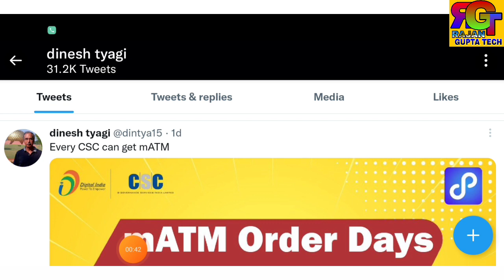CSC Breaking News | CSC में हुआ बड़ा बदलाव | Last Date 31 मार्च | सभी VLE के लिए जरूरी सूचना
MY TELIGRAM -RK GUPTA TECH🌹🌹
🌹🌹CSC Help desk 😊😊🌹🌹